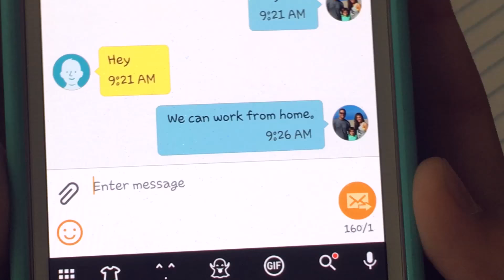Fifth Harmony - "Work From Home" Choreography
Mackenzie Marsala, Hannah Webb, Elisha Lamm, Anna Reese, Kristen Conrad, Madison Hancock, Laura, and Jenna from Stars R Us Dance Studio learned Matt Steffanina's choreography to "Work From Home" by Fifth Harmony.